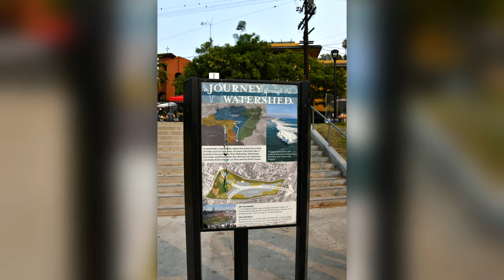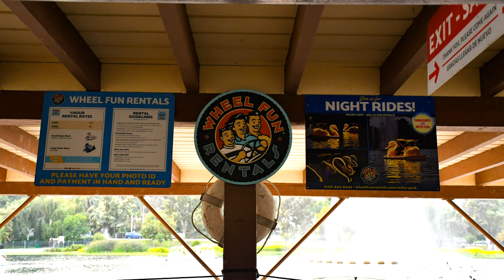Did This Just Ruin The Norton Simon Museum For Us?!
S1||E13: Come along as we explore the Norton Simon Museum, play on the Swan Boats of Echo Park and discover new Eats!

On Day 4 of our Discovery trip to Los Angeles we went to 3 places we've never been before...Perry's Joint for BBq, The Norton Simon Museum and the Swan Boats at Echo Lake! Two of the three were wonderful and one was...well...interesting. Not everything goes smoothly when you travel and sometimes it just goes wrong.

Follow along with us as we post a new video every 2 weeks.

✩ EQUIPMENT:

Camera set up Nikon D7500 DSLR Camera with AF-S 18-140mm VR Lens
GoPro 8 with the media mod for better sound

Song: Daily Squad & Isura - Brave (ft. Andrea Hamilton)